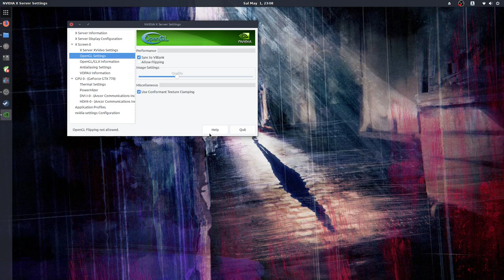OBS + Nvidia + Ubuntu ile Titreme Problemi ve Olası Çözümü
Video ve oyun makinemi Ubuntu'ya geçirdiğimden beri Arch altında yaşamadığım bir sıkıntı yapamaya başlamıştım. OBS ile çektiğim videolarda bir titreme oluyordu. Sorunun kaynağı Nvidia sürücüleri ve bunun çok basit bir çözümü var.